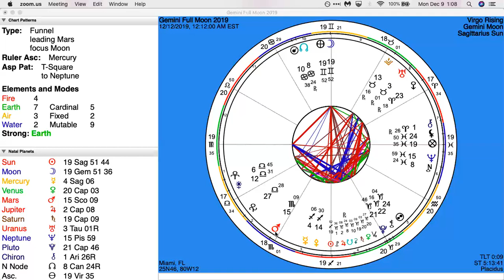Gemini Full Moon December 2019: An inconvenient time, trust the process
HOW TO GET A PERSONAL READING:
to book a Personal or Twin reading. Twin readings are released the first week of every month until sold out. Please check back next month if you don’t see any available to book at this time. Please do not book a personal reading and expect to receive a twin reading.

WHAT YOU NEED TO GET A READING:
Birth date, location for anyone else you want to know about (for twin readings).
You do not need to know your twin's birth time, it is helpful if you have it.

If you want to book a time to have your chart read or you and your twin's chart, see below for details. While I read for the collective for free on YouTube, personal readings are offered as a paid service at this time.

You'll receive the autoresponder first with details to book a reading. Expect a personal response within 1-2 business days to general inquiries outside of bookings.

You do not need to know your twin's birth time, just birth date and location. Time is helpful if you have it.

While the charts will not show whether someone is your twin, they can show the path of growth between yourself and another, so you can work with the lessons instead of against them.